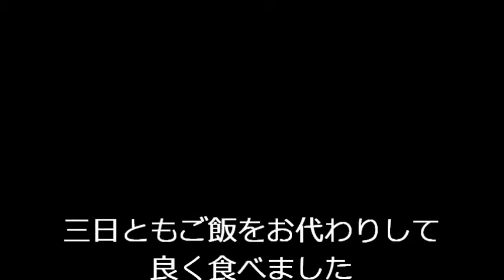ホテル万長の朝食をご案内します